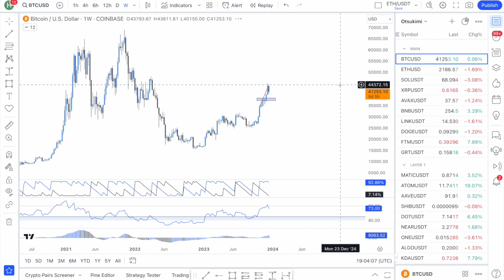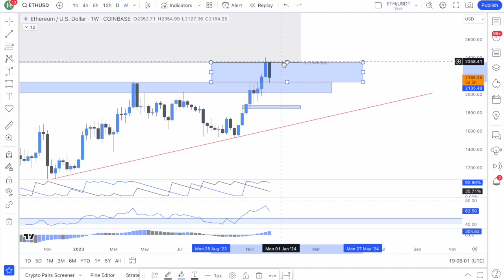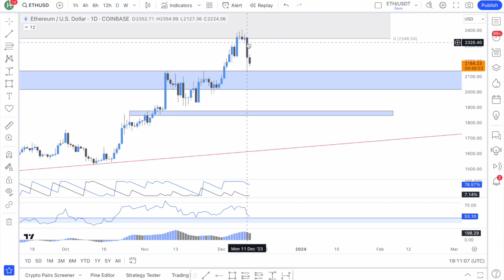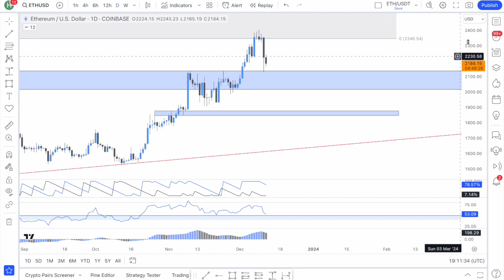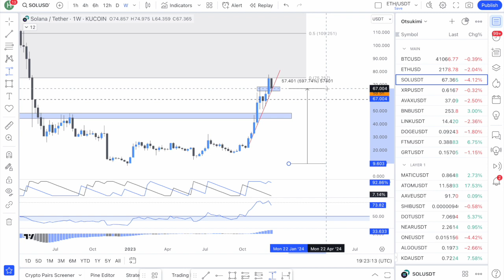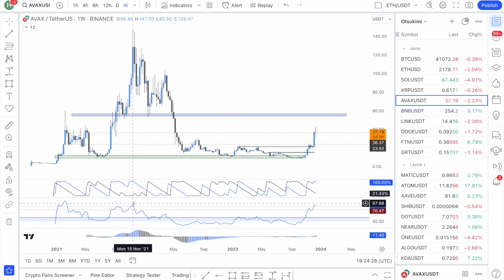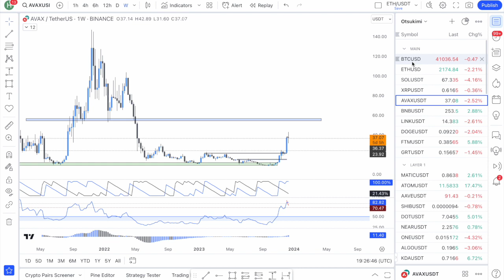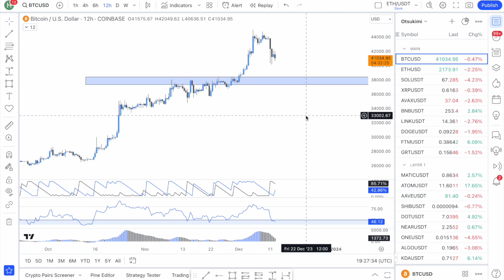APEX Outperforms, Market Is On Pause - Observations With Otsu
Knowhere Premium is a deep dive monthly analysis group that goes into the details of the crypto market with premium charts, trade ideas, videos, and much more.

Timestamps:
00:00 to 05:41 Introduction
05:41 to 15:04 Knowhere Premium Details
15:04 to 23:53 APEX Script Performance
23:53 to 32:46 Bitcoin
32:46 to 38:26 Ethereum
38:26 to 44:29 Solana
44:29 to 49:20 Avalanche
49:20 to 50:24 Summary